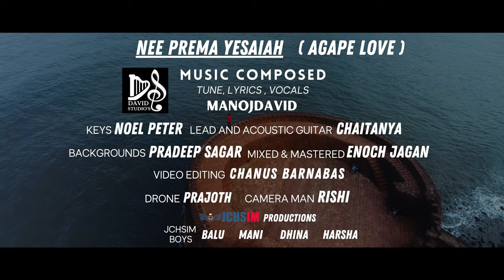NEW LATEST TELUGU CHRISTIAN SONG 2021- NEE PREMA YESAIAH - MANOJ DAVID - 4K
" I love you with an everlasting love. So I will continue to show you my grace and kindness. -  Jeremiah 31:3
God loved us with his everlasting Love (AGAPE) and He has showed his unending Grace (CHARIS) .
In Greek everlasting love called (AGAPE), unending grace called (CHARIS)
With this song you may reconnect to God's Love and grow in his Grace continually . Jesus Bless you all.

Music composed:
Tune , Lyrics , Vocals : Manoj David
Mixed & Mastered : Enoch Jagan
Keys: Noel peter
Lead and Acoustic Guitar: Chaitanya Dasi
Backgrounds: Pradeep sagar
Video Editing : Chanus Barnabas
Drone : Prajoth
Camera : Rishi
Logistics & Maintenance :
Balu , Mani , Dhina , Harsha
Special Thanks to : Satvick & Jhansi
Pearlyn , Sherly , Prasanna

Lyrics:

నీ ప్రేమ నన్ను విడువ లేదయ్యా
నీ కృపా నన్ను కాపాడెనయ్యా || 2 ||

అగాపే ప్రేమే నీది యేసయ్యా,
క్యారీస్ కృపయే నీది యేసయ్యా || 2 ||

జలములలో నే పడి వెల్లిన
అలలు నాపై యెగిసే సమయాన ll2ll
నా చెయ్యి విడువని నా ప్రియుడా
అలలు అణచిన ఆశ్చర్యకరుడా ll2ll
నా యేసయ్యా నా యేసయ్యా.

అగాధములో నే నడచిన వేళ
నా పాదములే తొట్రిల్లు వేళ ll2ll
నన్ను లేవనెత్తిన నా ప్రియుడా
నీవు నాతో నడిచిన ఆశ్చర్యకరుడా ll2ll